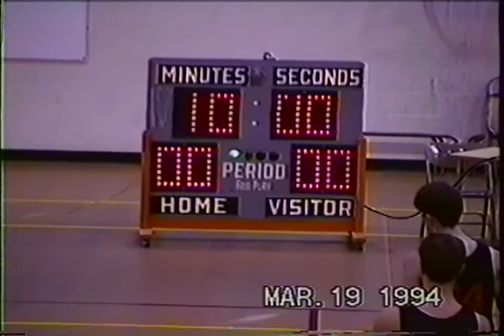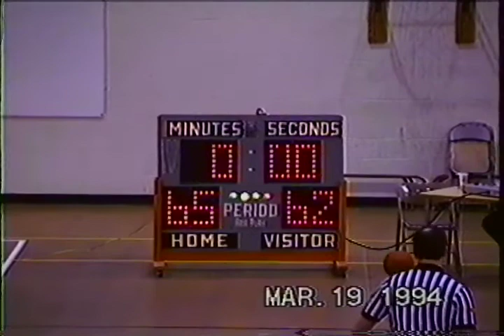Harlan at Ames 9th Grade AAU Ames Tourney 19 Mar 1994 Won 65 to 62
Won 65 to 62